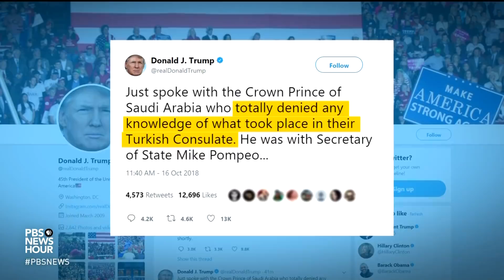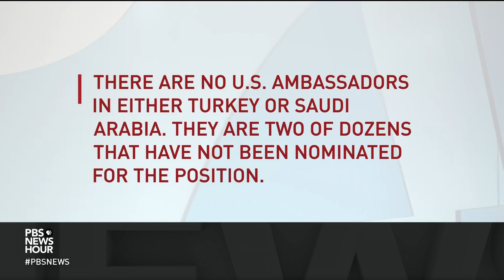Khashoggi incident represents pivotal moment for U.S.-Saudi relations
Amid international uproar over the disappearance of journalist Jamal Khashoggi, Secretary of State Mike Pompeo flew to Riyadh to meet with Saudi leadership. Meanwhile, Turkish authorities point to evidence of Khashoggi's alleged murder. Foreign affairs correspondent Nick Schifrin speaks with David Rothkopf of the Carnegie Endowment and Gerald Feierstein of Middle East Institute for analysis.